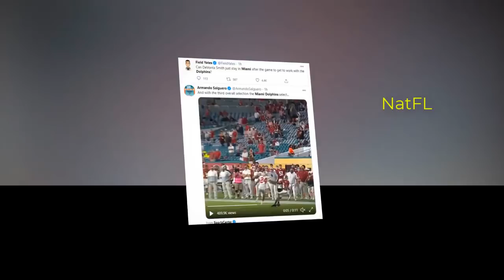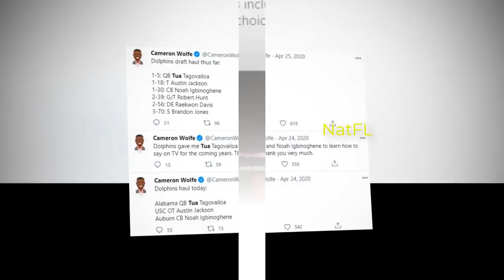DEVONTA SMITH Is Not Rumor Anymore – The Best WR Of Miami Dolphins!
Miami Dolphins news today: it's not a rumour anymore. ESPN's Reporter Cameron Wolfe confirmed on twitter that Smith is  a Dolphin in 2021 NFL draft